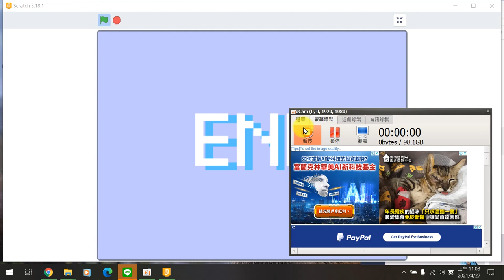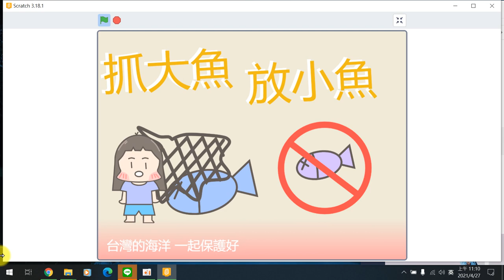110全國貓咪盃國中動畫組得獎作品 金牌花蓮國風國中